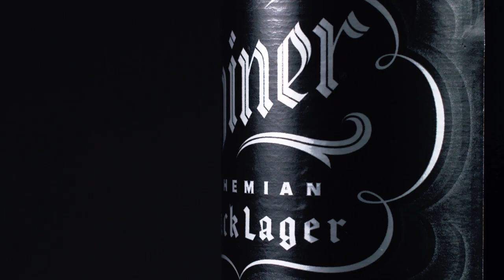EPIC Shiner Black Lager Video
EPIC Shiner Black Lager Video. This projects theme is product on black and what better way to show that off than by doing a black product on a black background. I went with Shiner Black Lager because it is traditionally a great tasting beer and the packaging on this bottle is SICK! Absolutely loved shooting this product and I have always been a HUGE FAN of SHINER!

Camera: BMPCC4K
Lenses: Rokinon MFT